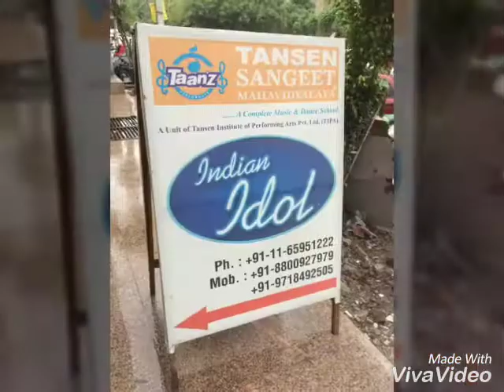Tansen sangeet mahavidyalaya